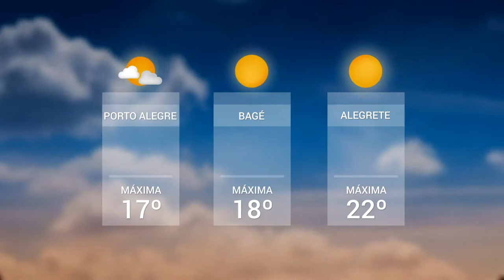Panorama | TVE - Boletim - Emater - Previsão do Tempo - Dia do Desafio - 27/6/18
Boletim Panorama exibido nesta quarta-feira, 27, às 12h:
- Emater: bombeiros controlam incêndio em prédio da Emater em Porto Alegre.
- Previsão tempo: tempo seco e com o predomínio do sol em todas as regiões do estado.
- Dia do Desafio: evento incentiva a prática esportiva.